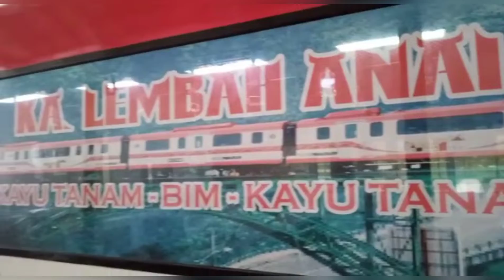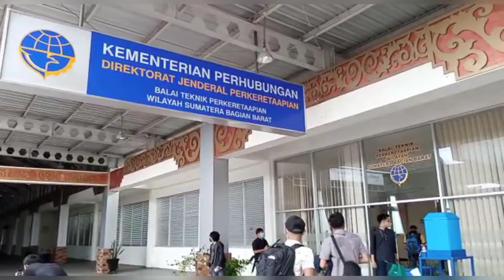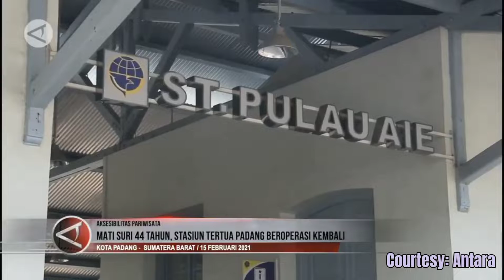Kemenhub Tetap Gaspol Pereketaapian di Sumatera Barat